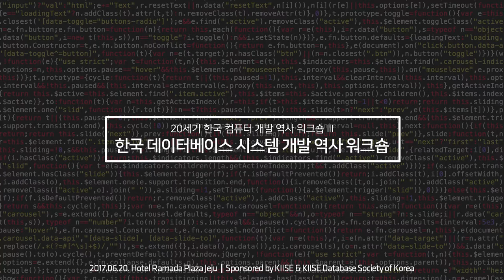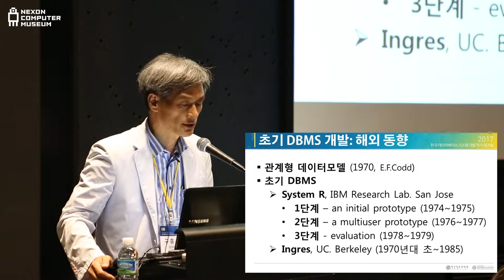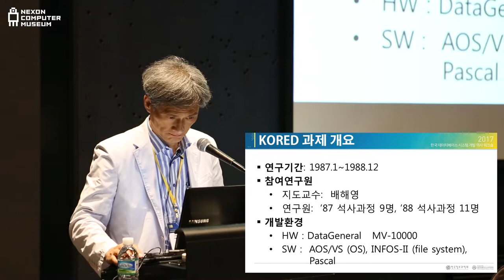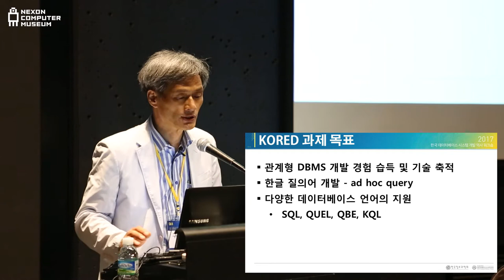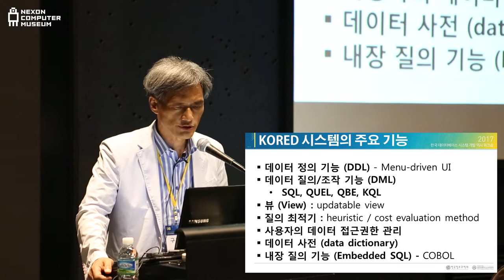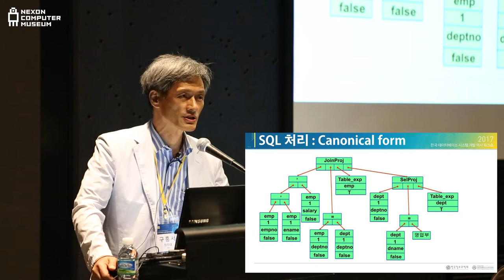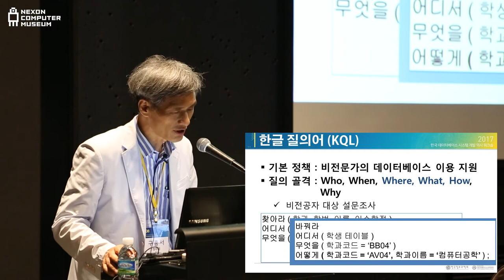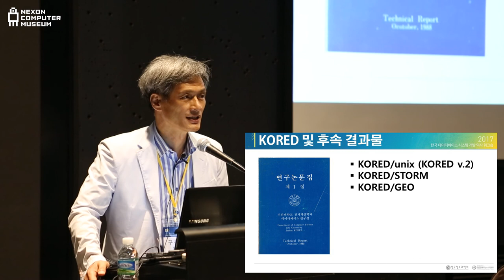[ComputerHistory-DBMS-2017] 세션 1-1: KORED | 구흥서